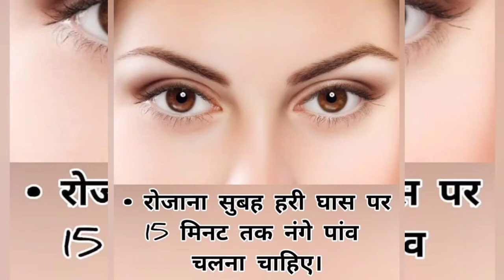हरी घास पर चलने के लाभ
हम आपको बता दें हर रोज सुबह-शाम हरी घास पर चलने से आंखों पर अच्छा असर पड़ता है और आपकी आंखों को कई तरह के लाभ पहुंचते हैं। हमारे पैर रिफ्लेक्सोलॉजी का मुख्य केंद्र हैं जो शरीर के विभिन्न हिस्सों से जुड़े हुए हैं। रिफ्लेक्सोलॉजी के नियमों के मुताबिक पैर में मौजूद प्रेशर पॉइंट्स को आराम पहुंचने से शरीर के बाकी हिस्सों को भी फायदा होता है। आंख, चेहरे की नसें, प्लीहा, पेट, दिमाग, किडनी जैसे विभिन्न अंगों के लिए पॉइंट हमारे पैरों में मौजूद होते हैं। हरी घास पर चलने से इन पॉइंट्स पर दबाव पड़ता है और हमारा शरीर की कार्यक्षमता बढ़ती है।

green grass

जानकारी के अनुसार जब हम घास पर चलते है तो पैर से जुड़ी हुई नसों पर हल्के से दबाव बनता है और हमारे पूरे शरीर को आराम मिलता है। सुबह-सुबह हरी घास पर चलने से आपके सेंसेज फिर से जिंदा होते हैं और आपके दिमाग को शांति मिलती है। साथ ही सुबह की हल्की धूप, फ्रेश हवा और हरियाली आपको दिमाग को सुकून मिलता है और आपका तनाव दूर होता है। वैसे सुबह- सुबह के वातावरण की वॉक आपकी हेल्थ को कई तरह से फायदा पहुंचाती है। साथ ही यह उन लोगों के लिए भी असरदार है जो कि डिप्रेशन से परेशान है।

जानिए गर्मी के प्रकोप से कई राज्यों में हीटवेव रेड अलर्ट जारी, कही लू की चपेट में तो हैं आप…

इसी के साथ हरी घास पर चलना आपके पैरों के लिए भी एक एक्सरसाइज है। इससे आपकी मांसपेशियों, टखने आदि को आराम मिलता है। साथ ही यह घुटने के दर्द, पीठ के दर्द से भी आराम दिलाता है। साथ ही यह उन लोगों के लिए भी फायदेमंद हैं जो कि फ्लेट फीट वाले होते हैं।
?igshid %=q3n711d1rm5o YouTube_ AngasOge _ /UCII720XRPsvRcj1XrYrag7g YouTube_ OmGmusic Instagram _ /UCI4DVdiaFszLIOtiEfd4oEg Youtube_ Worldmettar _ /UCHg7IY77QTe3iONMh_RsImw YouTube 0mGnews _ -xhPIPj8ZOZQPVhsu1cNwQ YouTube_ 0mGmarket /UCqNuAlbof50Mi94joiWJCwA YouTube /UCBOTxfyiFw0VQ8nDAWeM33Q Twitter OmGsundar OmGsundar